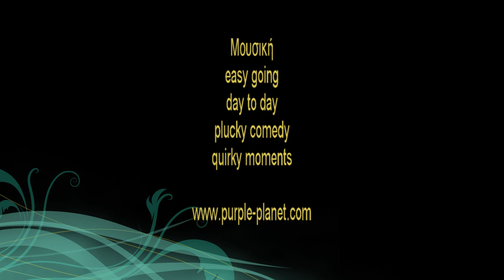Σαντάνσκι 10-11-2018 (Sandanski)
Εκδρομή στην πόλη Σαντάσνκι της Βουλγαρίας_Νοέμβριος 2018
(Trip to the town of Sandanski in Bulgaria_November 2018)